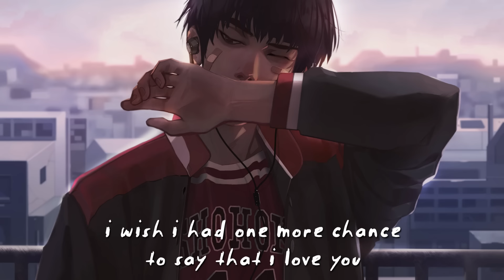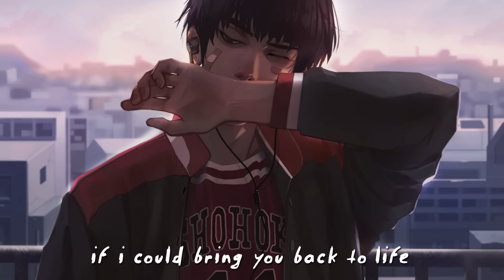nøll x damnboy! - voicemails (lyrics)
nøll x damnboy! - voicemails